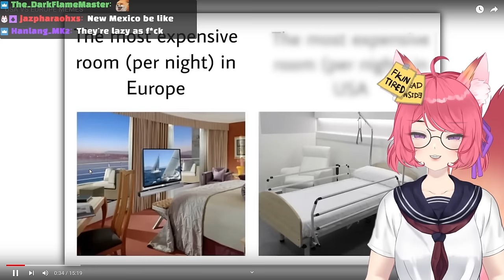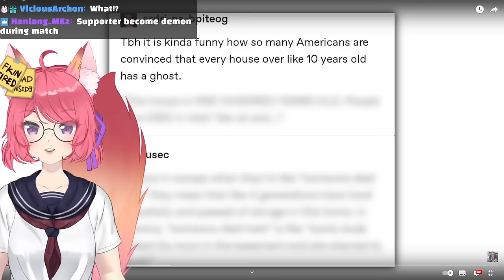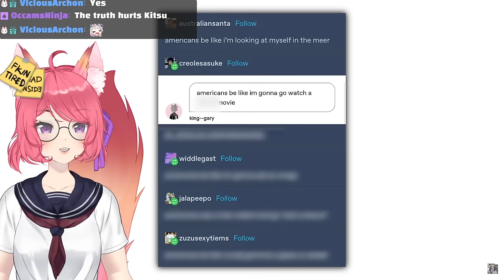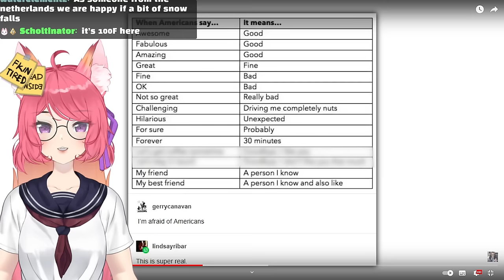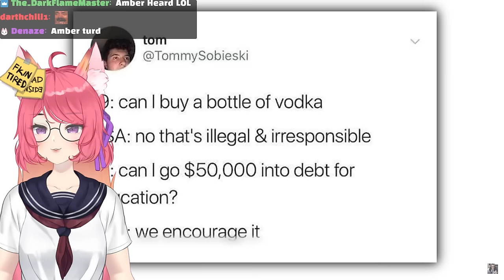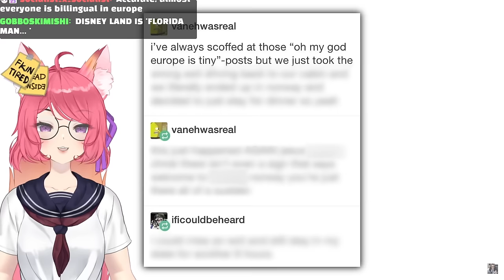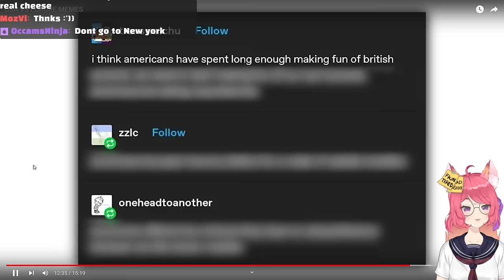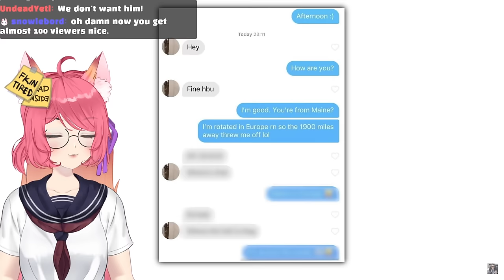Kitsu reacts to USA VS EUROPE MEMES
◆ FOLLOW ME ◆